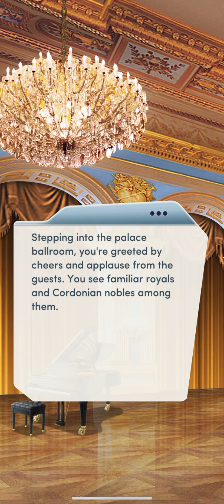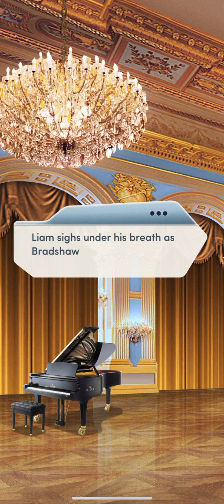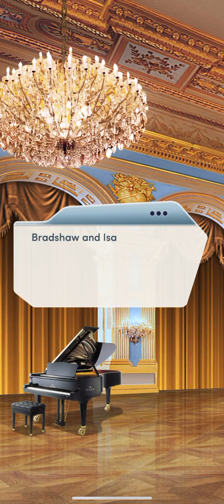The Royal Heir Book 2 Chapter 7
Hello :)

The Royal Heir

Book 2

Chapter 7 Thanks (But No Thanks)

It’s time to celebrate recent successes... and send your Auvernese guests home with a splash.